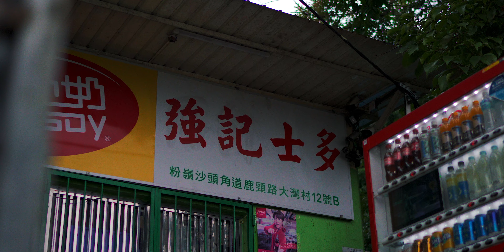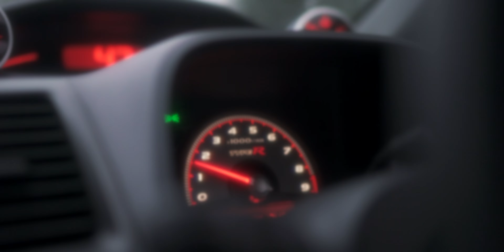Honda Civic Type R FD2 | "餐蛋麵"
This is a story about finding the right [餐蛋麵]
Hong Kong Style Luncheon Meat & Egg Noodle
強記 was a place that we used to morning drive to and have a breakfast together.

(We shoot the whole video in one day)

Music In Order (Please support the artist)

(Plz support the local artist🫶🏽)